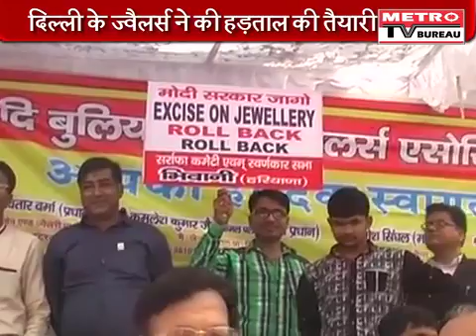One crore people give up LPG subsidy under 'Give-It-Up' plan